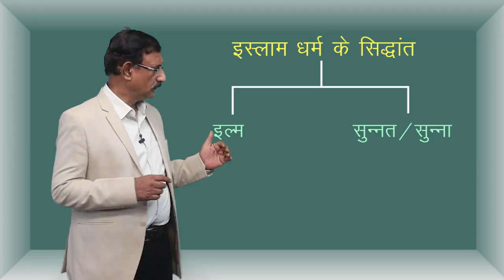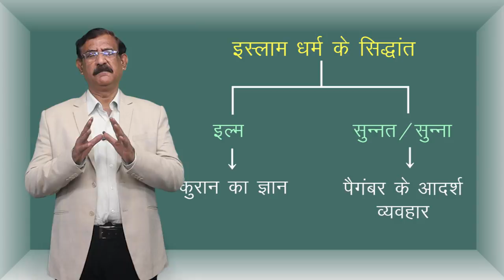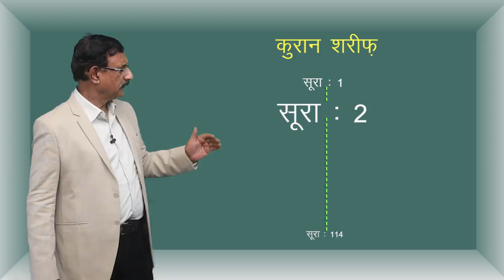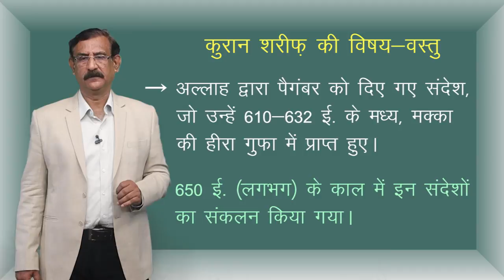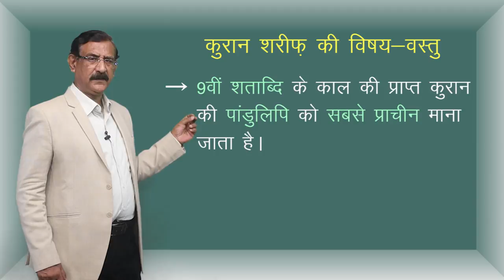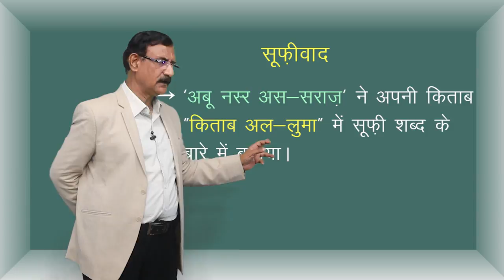CLASS 11th HISTORY | CHAPTER 4 | THE RISE & SPREAD OF ISLAM | इस्लाम धर्म का उदय और विस्तार